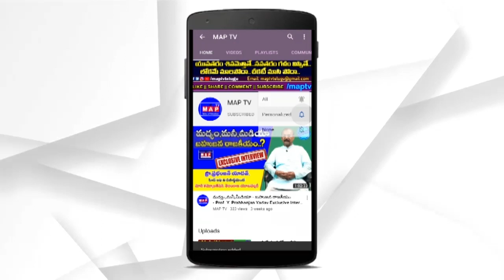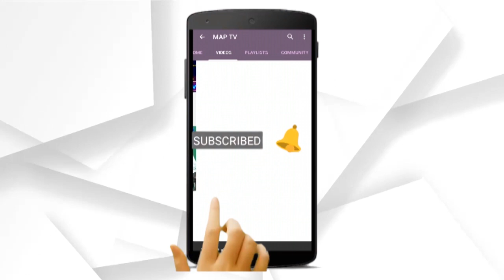తెలుగు హీరోలు కరోనా బాధితులకు చేసే సహాయం పచ్చడి మెతుకులు చలినట్లుంది|రాకేశ్ మాస్టర్ కామెంట్స్